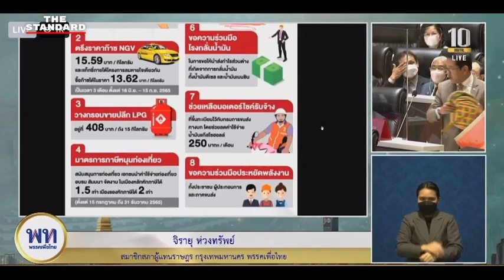วิธีประหยัดพลังงานยุคประยุทธ์ | THE STANDARD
จิรายุ ห่วงทรัพย์ ส.ส. เพื่อไทย โชว์วิธีประหยัดพลังงานยุครัฐบาลประยุทธ์ ก่อนอภิปรายสาเหตุที่ค่าไฟแพง